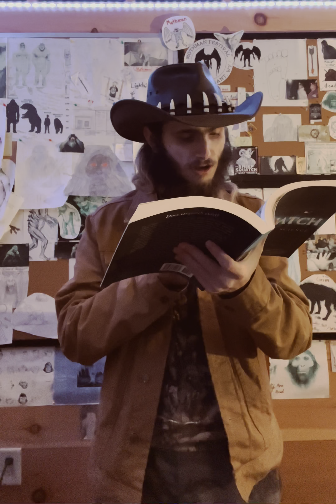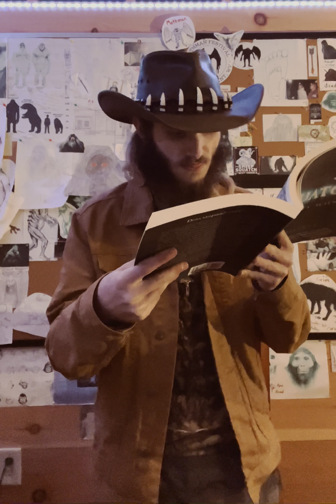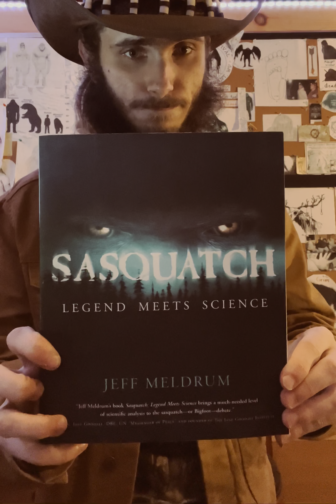Forest of Monsters. Reading books from Dr Jeff Meldrum! Sasquatch Story!